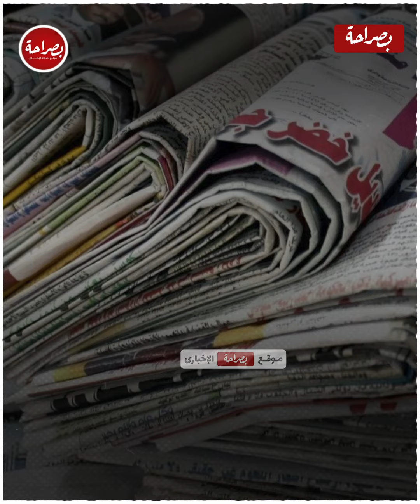رجل عصامي عمل بائع جرائد في بداية حياته.. من هو محمد عبد اللطيف وزير التعليم الجديد؟